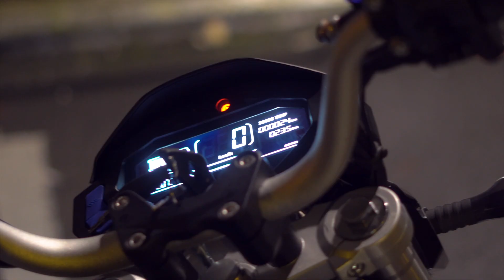City Slicker - Elmopeden med extra allt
City Slicker är en futuristisk elmoped för dig som vill ha en extraordinär upplevelse.

Låt andra beundra den coola designen medan du kör och har kul på vägen. City Slicker är unik i sitt slag med hög prestanda samt en väldigt snabb och kraftfull motor (3.2kW)